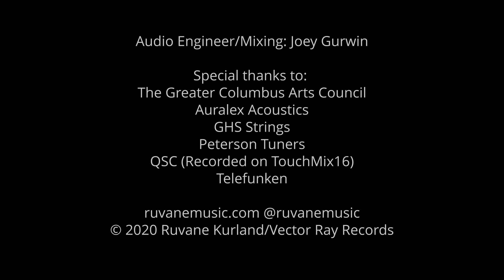Ruvane - Lyric's Song (Acoustic) Live from Atmosphere Room - Wilderness Edition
"Live from Atmosphere Room" provides a look at the stripped down tunes from Ruvane's various albums. Recorded on location in Reynoldsburg, OH, using a battery rig to power the cameras and mixers in the middle of a field.

Production credits:
Recording/Mix Engineer-Joey Gurwin

Special thanks to:
The Greater Columbus Arts Council
Empire Ears
G7th Capos
GHS Strings
The Original Coin Guitar Picks
Peterson Tuners
QSC (Recorded on TouchMix16)
Telefunken

Lyrics:
The way you laugh the way you cry, growing more each day,
While I'm writing you this song, I know it won't be long 'til you're grown making your own way.

Everything is new, my little blond and blue looking up at me,
Singing e-i-e-i-o, oh the places you will go, and the things you'll see.

Oh Lyric, your daddy loves you,
you know I'll always be proud of you.

One thing you should know is however old you grow, you're still a little guy to me.
The first day that you talked, the first step that you walked, you looked so proud and so free.

Take the time to take the time to live your life, it won't stop for you.
From mom and dad you'll get their best, work hard and always be true.